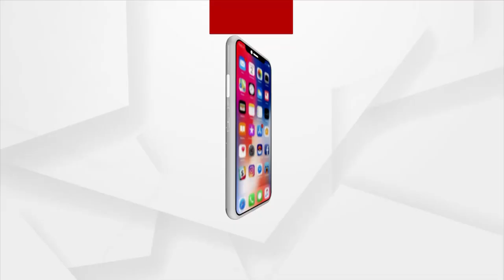କରୋନା ସମୟରେ ଲୋକଙ୍କୁ ସହାୟତା ଯୋଗାଉଛି ମା ସିଦ୍ଧେଶ୍ବରୀ ସଶକ୍ତ ଯୁବବାହିନୀ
ଗାଁ ଗାଁ ବୁଲି ସାନିଟାଇଜ କରୁଛନ୍ତି କର୍ମକର୍ତ୍ତାମାନେ...